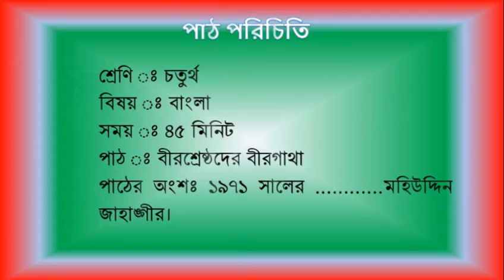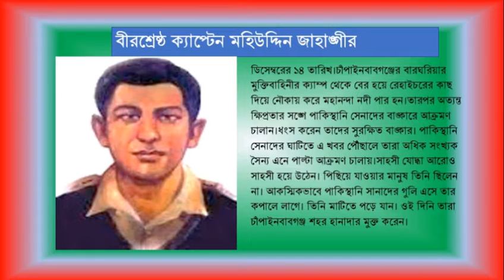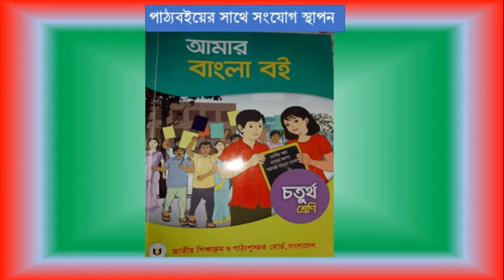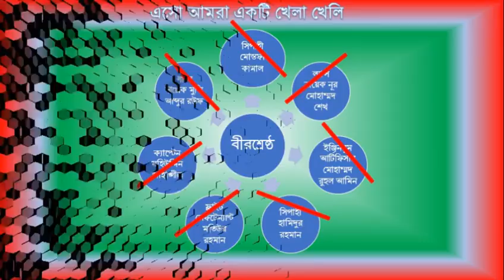বীরশ্রেষ্ঠদের বীরগাথা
মানসম্মত কন্টেন্ট তৈরিতে আপনার যে কোনো মতামত গ্রহণযোগ্য